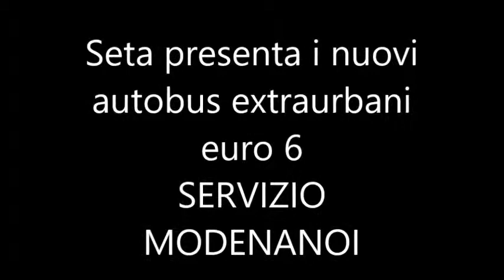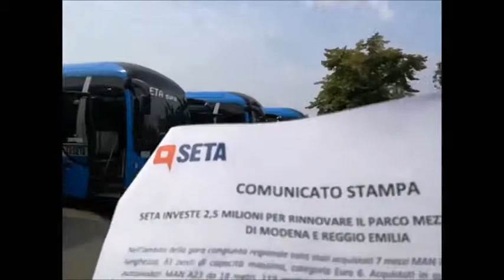Seta presenta i nuovi autobus extraurbani euro 6